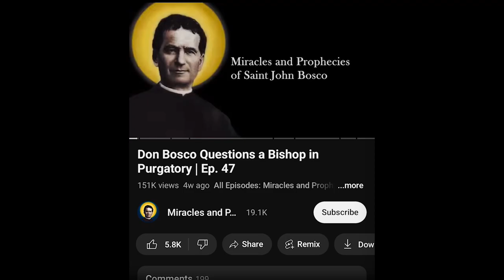My Favorite Don Bosco Story (so far) | Ep. 74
I have posted around 70 episodes about Saint John Bosco’s life on this channel and I can say that THIS story, without a shadow of a doubt, is my favorite so far, because it shows his fatherly kindness toward  oratory boys, a love that can only be the fruit of Catholic charity.

The source for this story (and all stories on this channel) can be found in “The Biographical Memoirs of Saint John Bosco,” a 20 volume series by Fr. Giovanni Battista Lemoyne. It is in volume 4, chapter 2.